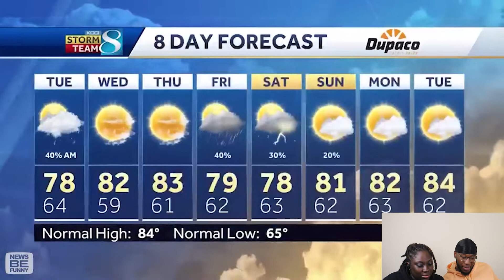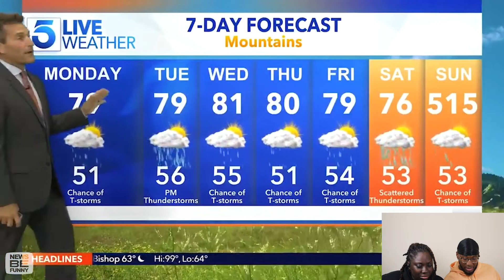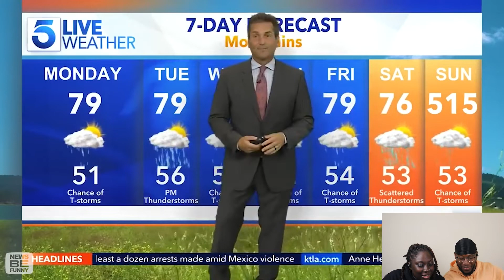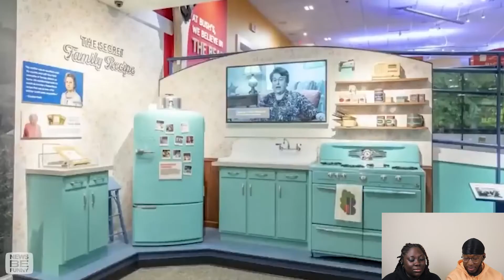"WHO IS THE NEWS DIRECTOR?!"- News Blooper REACTION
News Directors reacting to other newscasts